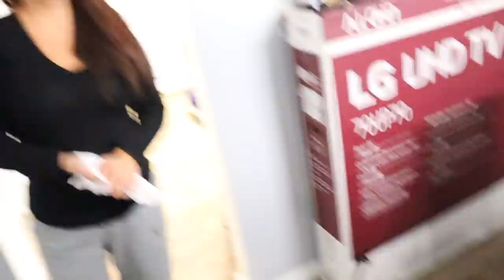He Had To Say Goodbye To His Mom...